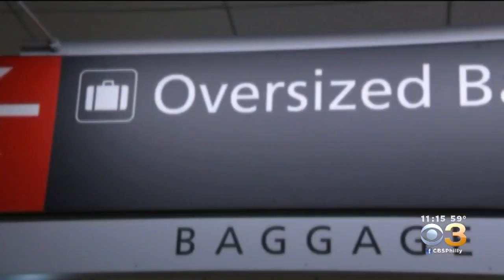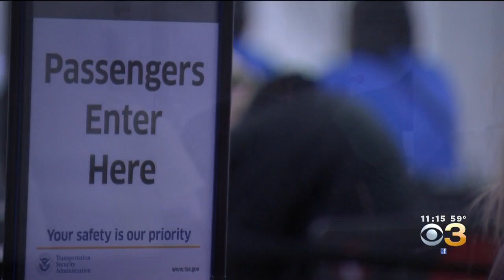Company Proposes Weighing Airline Passengers